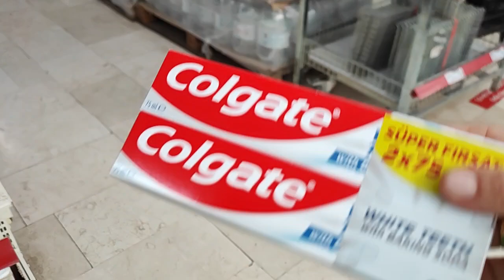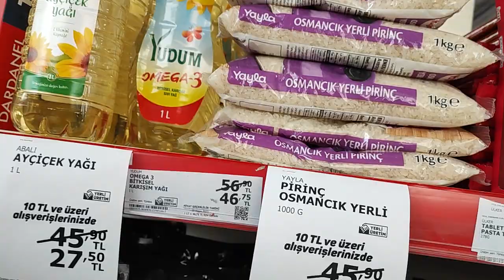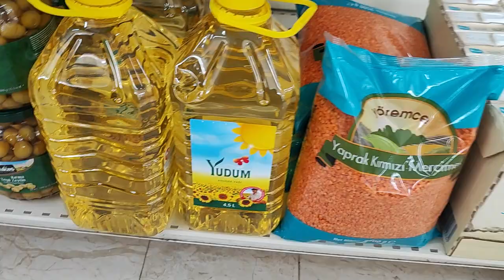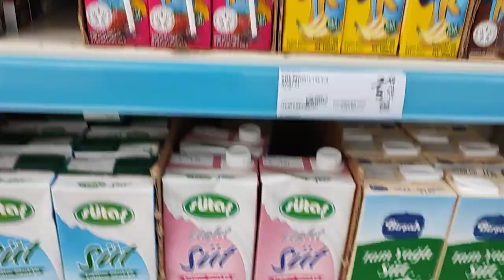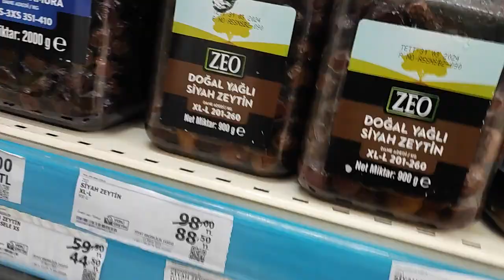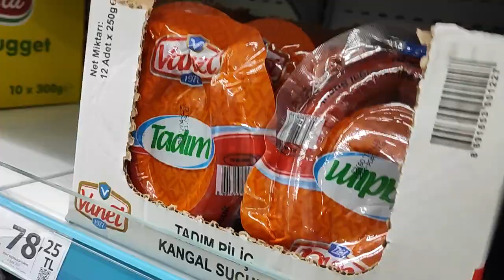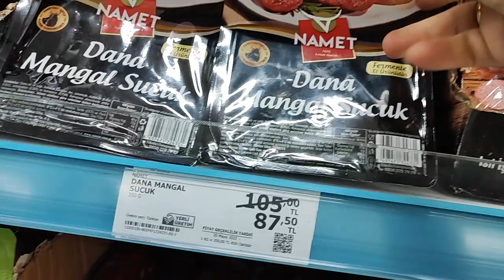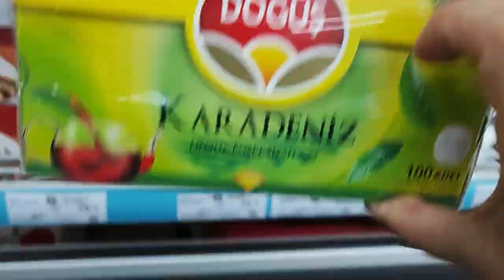A101 AN İTİBARİYLE İNDİRİMLİ HAFTANIN YILDIZLARI A101 20-26 MAYIS ARASI GEÇERLİ ÜRÜNLER A101 2023